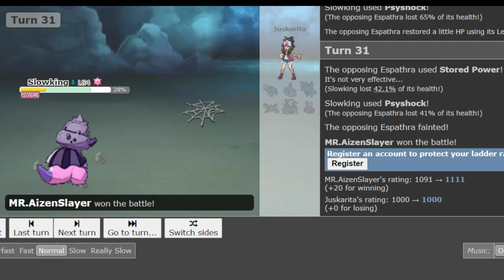Pokémon Showdown Battles Round 1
Time To Kick Ass As The New World Champion